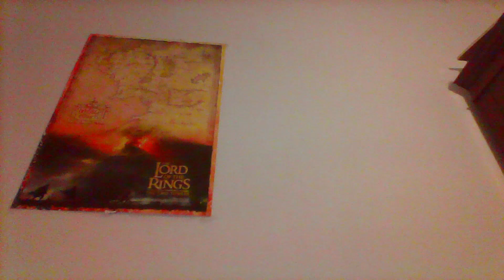Blacks Fazit: Sherlock Holmes Crimes & Punishments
Seit einiger Zeit kommt einmal mehr eine Folge Blacks Fazit. Thema heute ist das Dedektiv-Spiel Sherlock Holmes Crimes & Punishments. Mal sehen, wie es abschneiden wird...